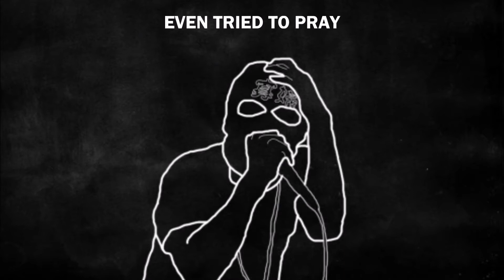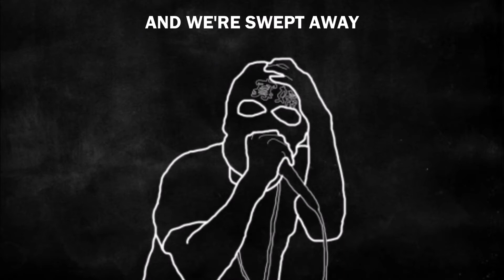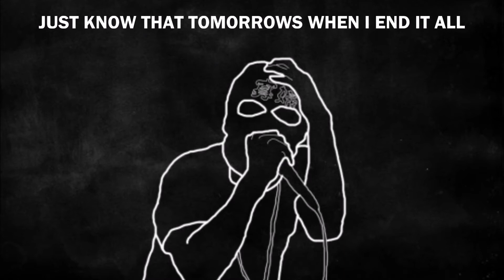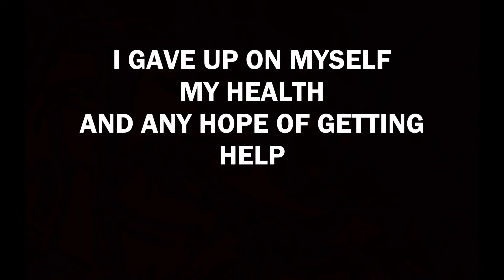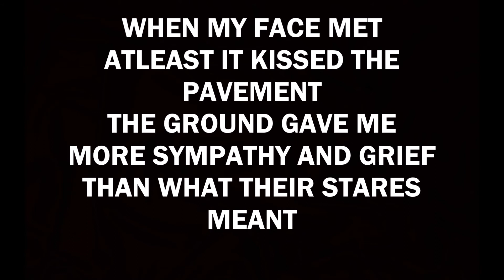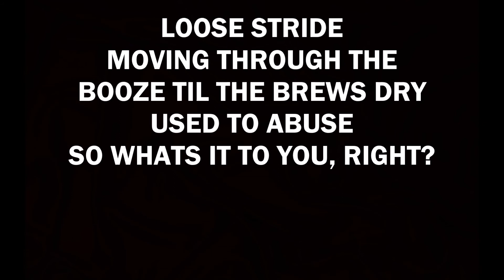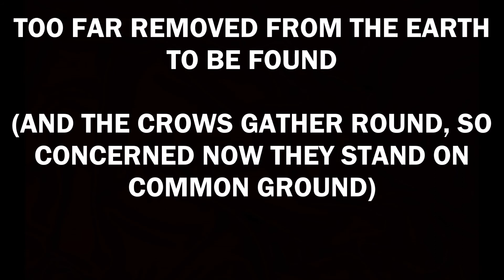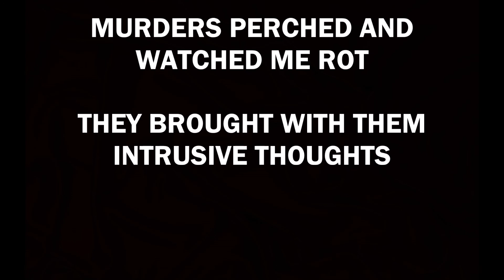Darke Complex - Grief and Intrusive Thoughts Lyrics HD HQ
Lyrics to "Grief" and "Intrusive Thoughts" by Darke Complex.